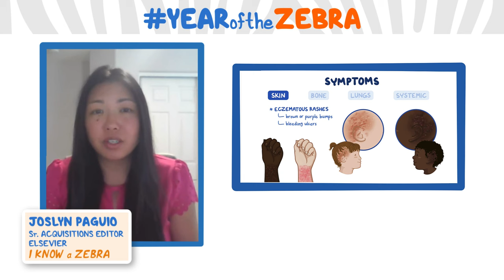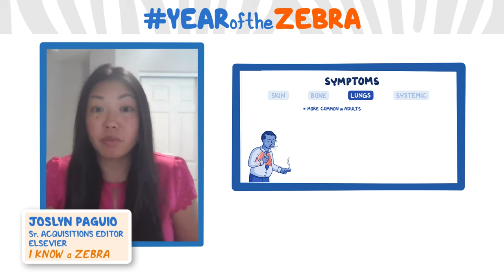I Know a Zebra - Langerhans cell histiocytosis (LCH)